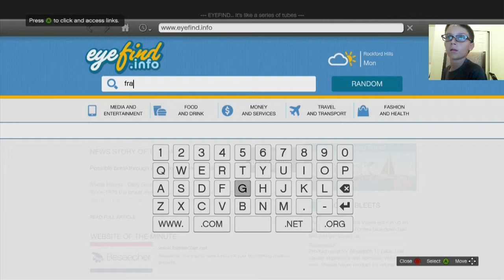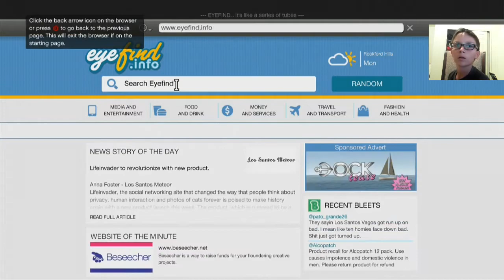GTA V #5: TOWING CARS!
we tow some cars with a drunk lady!